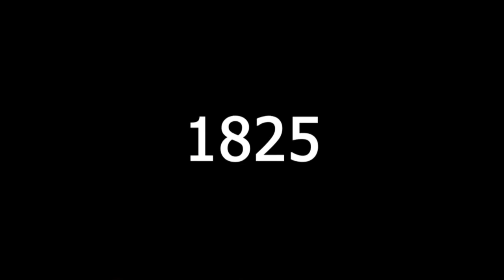BONNE ANNÉE NA TSHANGU APRÈS PUBLICATION YA EXETAT...KNB JEUDI 29 OCTOBRE 2020